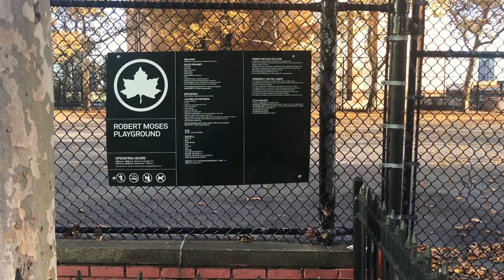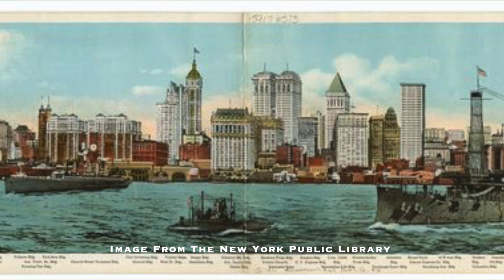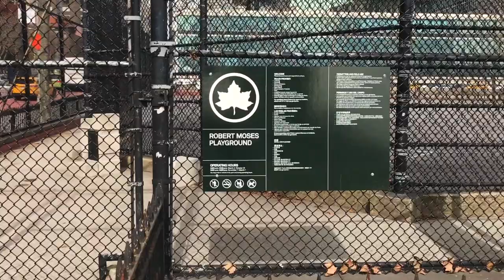Robert Moses Playground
Robert Moses Playground is more of a recreation area then a playground and this video about the playground is more about Robert Moses than the monument to him which happens to be the only one named after him in New York City. Located next to the UN and sharing it’s property with the Queens Midtown Tunnel Manhattan Ventilation tower that sits next to FDR drive, all three of these things are attributed to Robert Moses.

A great site that tells the history of the playground and advocates for its future which is uncertain:

Special thanks is extended to New York City Parks whose historical signs project has been invaluable to telling this parks story:

Special thanks is also extended to the New York City Parks Photo Archive for the images used where noted:

Special Thanks is extended to United Nations Photo for images used where noted:

Special thanks is extended to the New York Public Library Digital Collection for images used where noted:

Special thanks is extended to the New York Historical Society for image used where noted:

Special thanks is extended to the Museum of the City of New York for images used where noted:

Credit Line: Robert Moses in front of a map of New York City, Unknown, F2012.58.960

Credit Line: Case and official badges that belonged to Robert Moses, 94.64.7A-D

Credit Line: Midtown Tunnel under East River, April 24, 1935, Gerald K. (Gerald Kenneth) Geerlings (1897-), 70.63.11